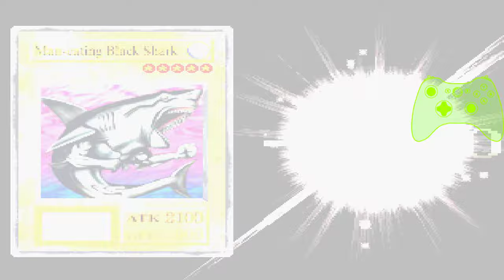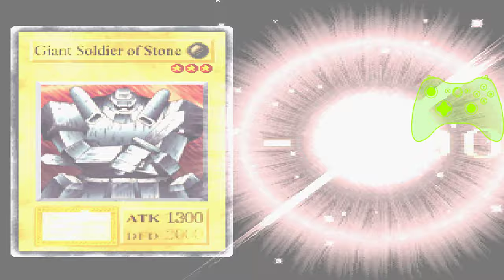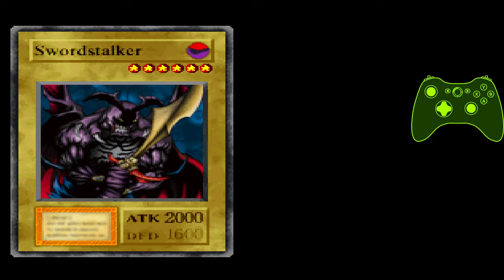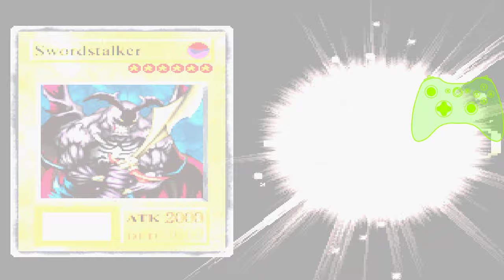Gate Guardian Is Ruthless - YuGiOh Forbidden Memories Randomizer Speed Run #2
Intro Song by Jarrod Alonge (if I use it)